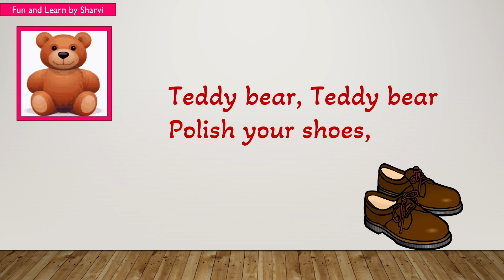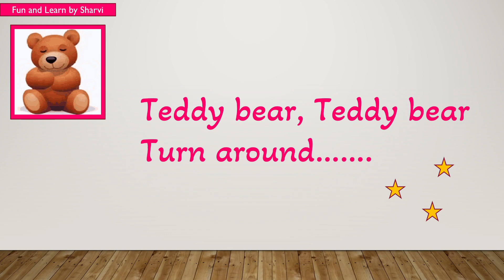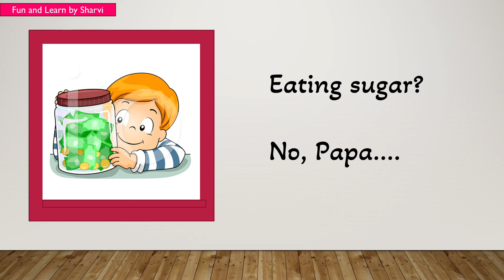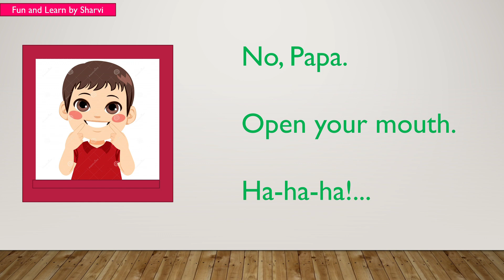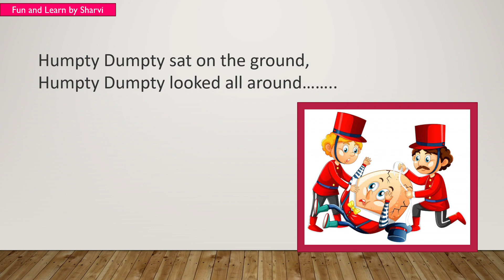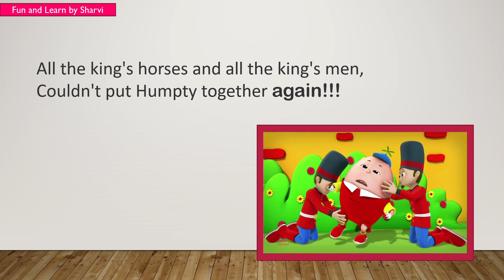Kids Songs I Rhymes for Kids.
Kid's nursery rhymes.